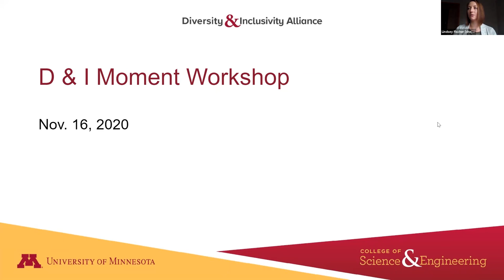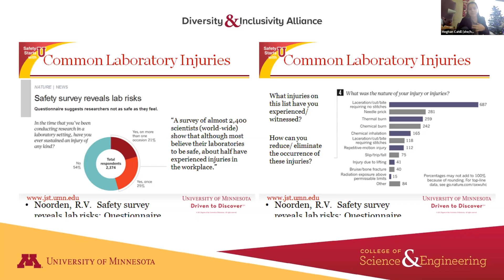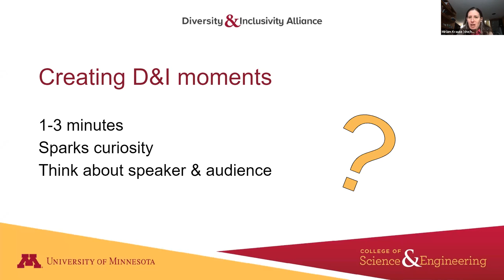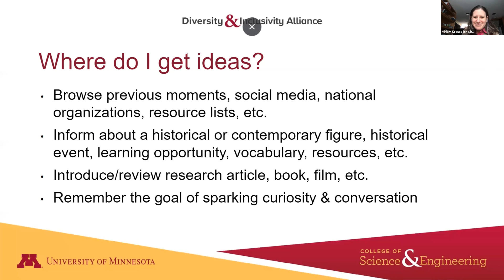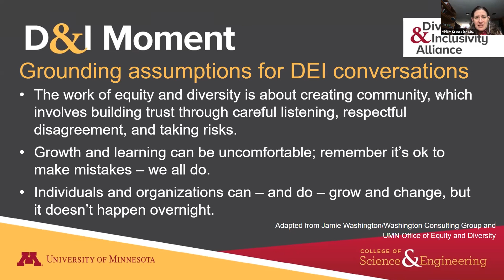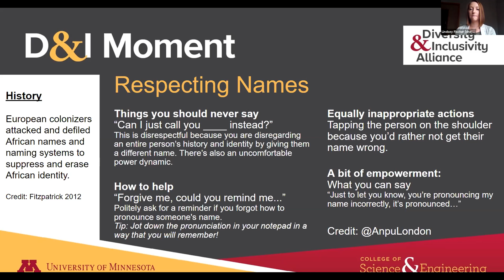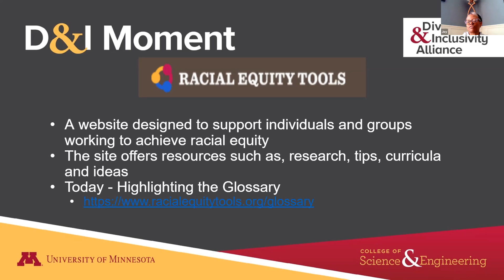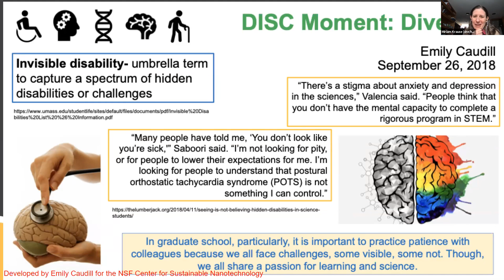CSE Diversity and Inclusivity Moment Workshop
Learn what a D&I Moment is, how to incorporate it into you classrooms, meetings, or gatherings, and how to create a D&I Moment in this workshop offered by the College of Science and Engineering Diversity and Inclusivity Alliance.